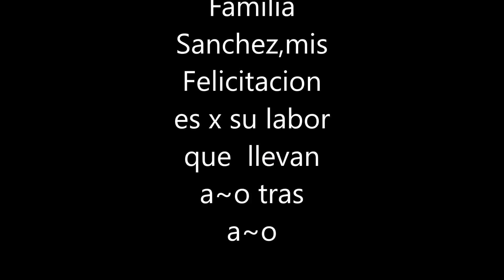Rosario a San Judas Tadeo